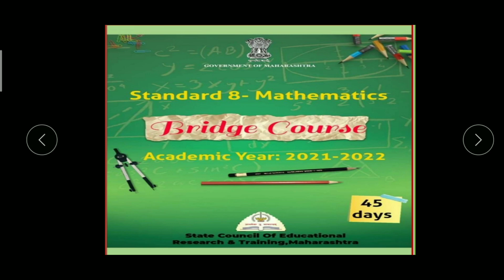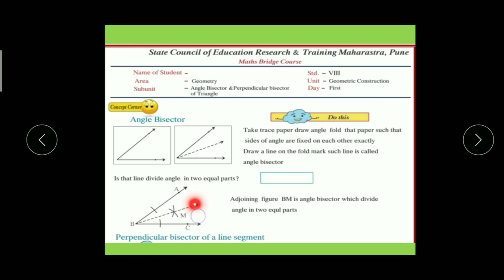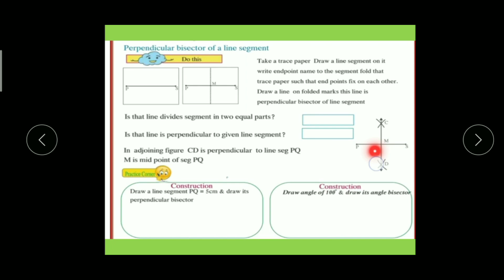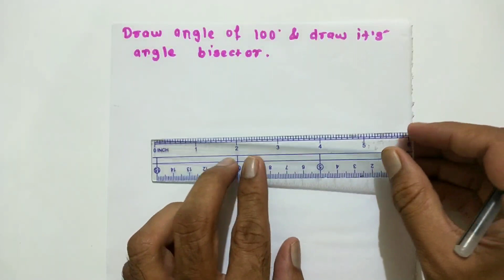Day 1 l Bridge Course l Std 8 l Maths l Geometrical Construction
Angle Bisector & Perpendicular Bisector Of line segment setu# std 8#Day 1#Maths @mathsstudy7549